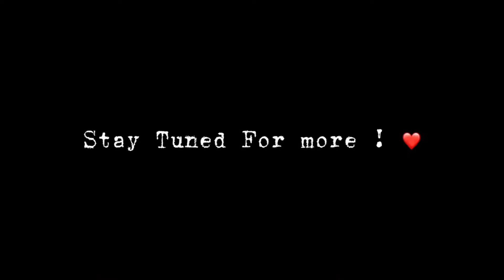Mini softball playoff vlog | Hoco day 2 bchs 🥎🌟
@YouTube this is my song I OWN COPYRIGHTS!!